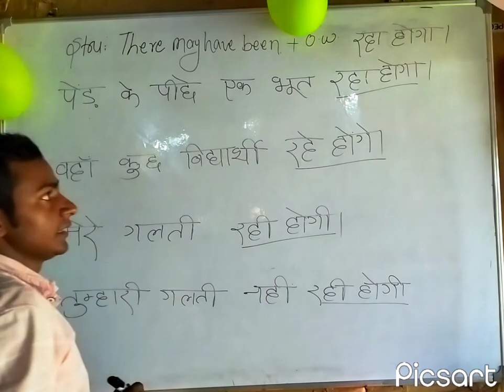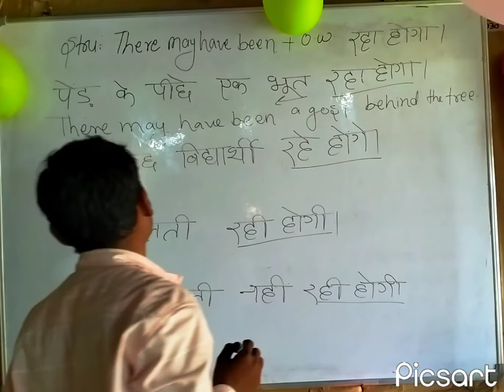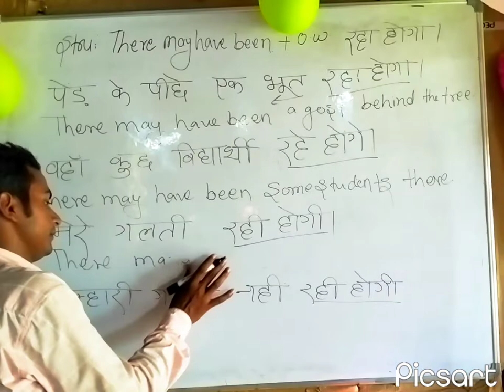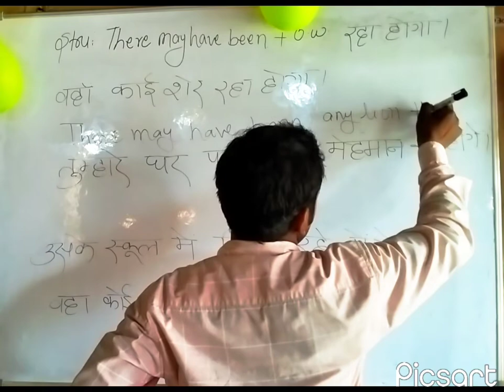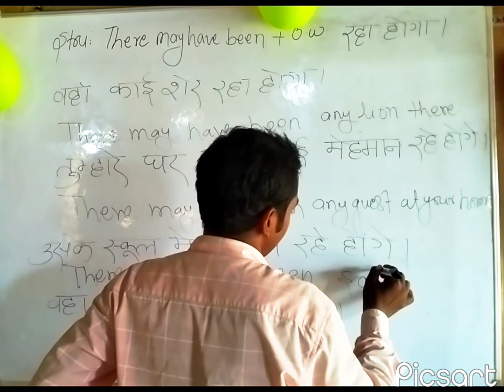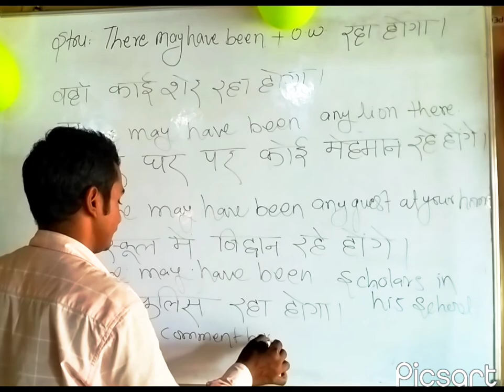Advance English Structure!Learn Speaking English!!Use Of"There may have been"BY:-HARISH CHANDRA SIR